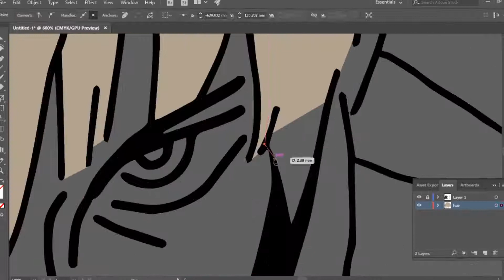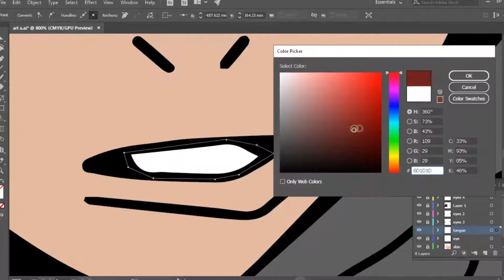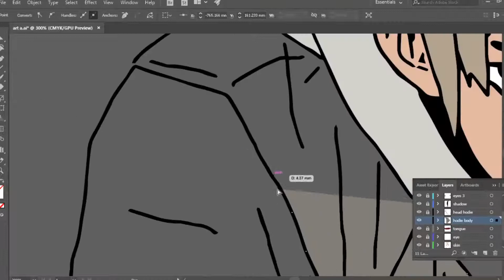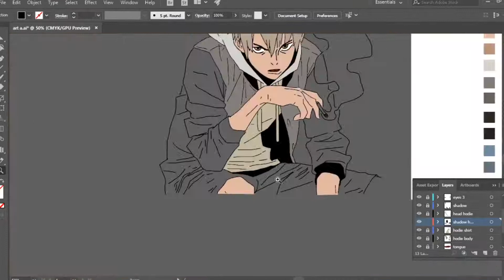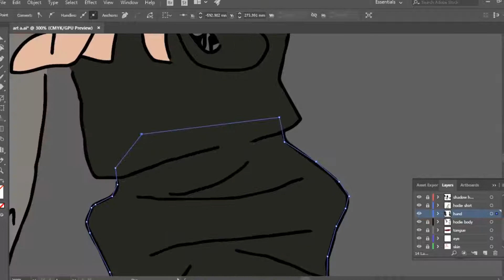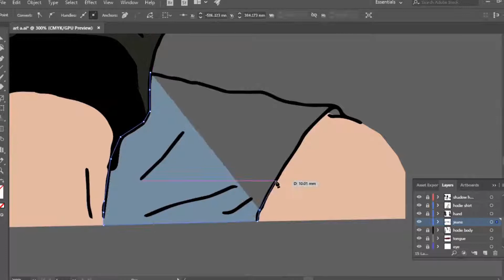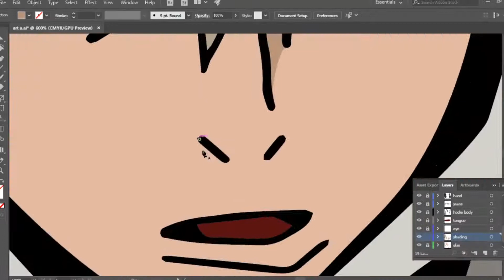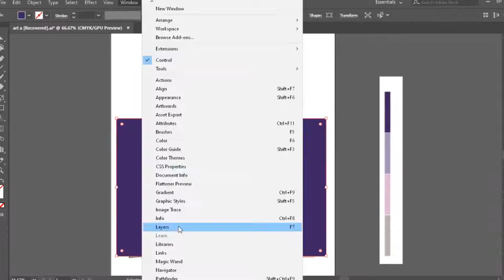【Speedpaint】Smoking Man!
Digital Coloring Smoking Man

I used this illustration to enter a cigarette design contest, from a brand I love to smoke.

Workflow:
- Outline & Coloring  Adobe Illustrator
- Video edit Adobe Premier Pro

🎨 AKA PANDA :
Music
Track 1 :